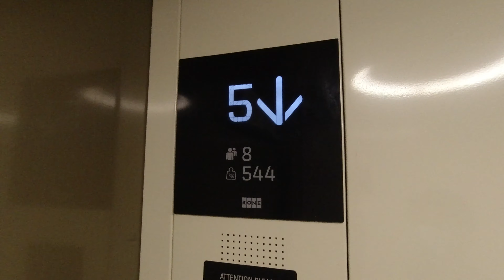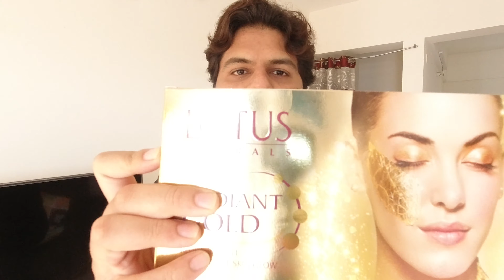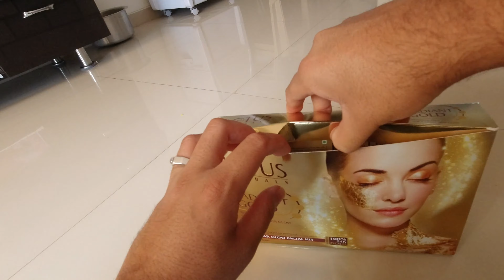OVERCONFIDENCE ME MAINE CAR THOK DI 😢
Vlogging Kit
DJI OSMO Action Camera